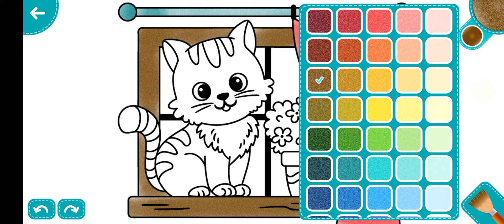draw a cat, draw for children, рисуем котика, рисуем для детей, рисование простое